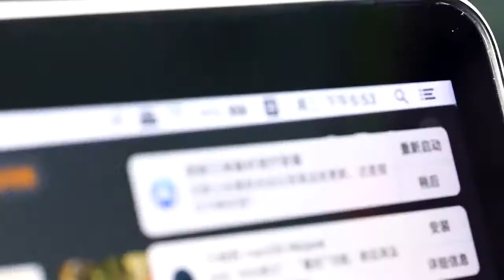IPRee® 2-in-1 24000mAh 80W 120W Power Bank Home Emergency Generator Camping Light Power Source